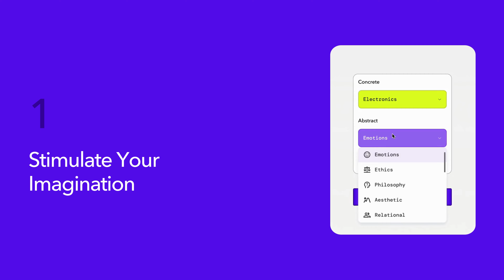Integrated Designpreneurship (InD) - Roamly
Roamly
by JUTATUNGCHAROEN Supitcha
Sadman Sakib RABBANI

Tutor:LEONG Benny CHAN Kam Fai

Integrated Designpreneurship (InD)
PolyU Design Show 2024